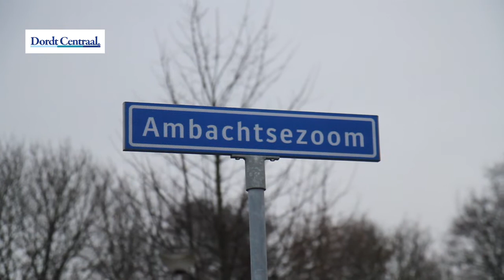Ongeval Ambachtsezoom H I Ambacht